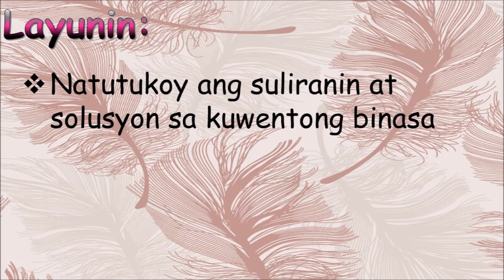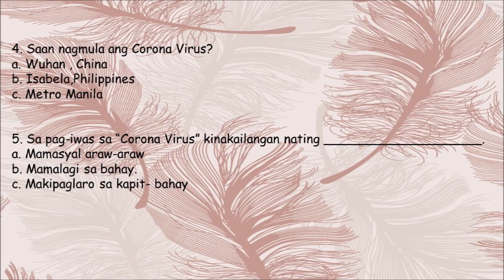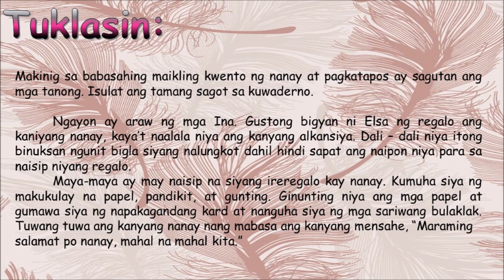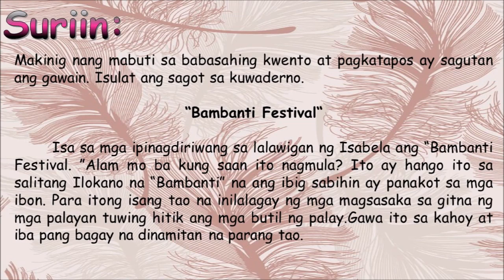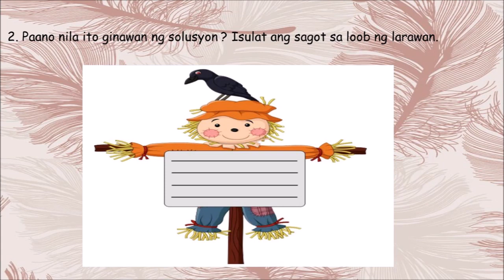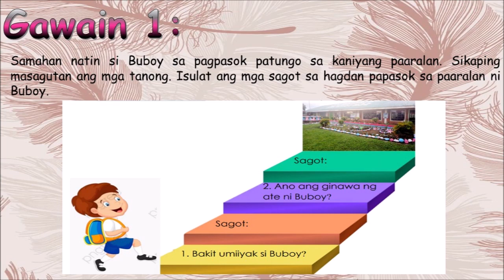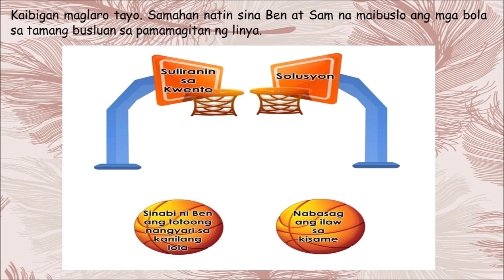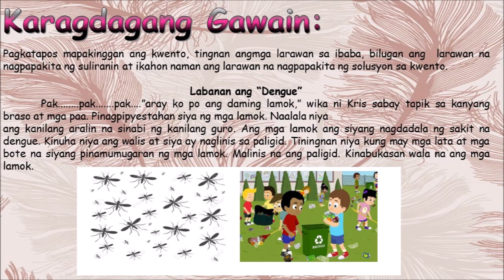GRADE 1 MOTHER TONGUE - QUARTER 2 - WEEK 5 (MELC-BASED) //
ARALIN: PAGTUKOY SA SULIRANIN AT SOLUSYON SA KUWENTONG BINASA

Welcome mga ka-SisChers!!!

Credits:
Intro/Outro: Alain de Gracia